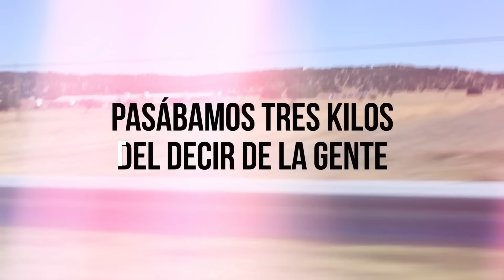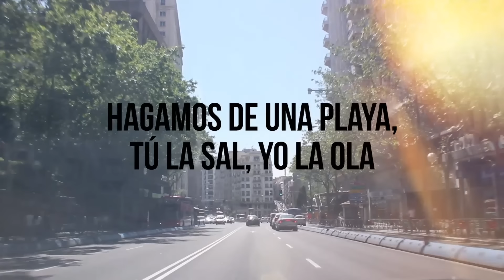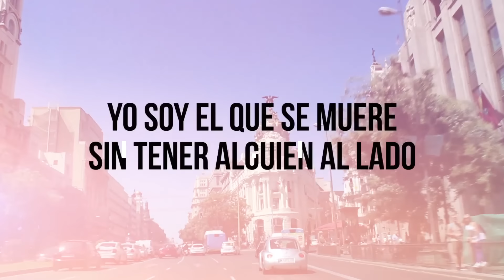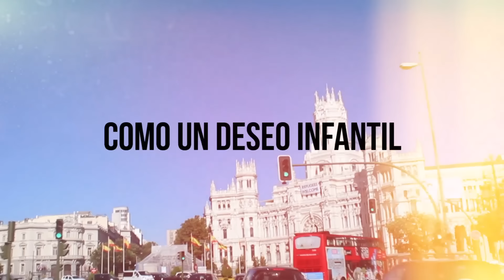El Barrio - Pa Madrid (Lyric Video Oficial)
Video Lyric del Tema "Pa Madrid" de El Barrio perteneciente a su album "La Voz de mi Silencio" que fue editado en 2008.